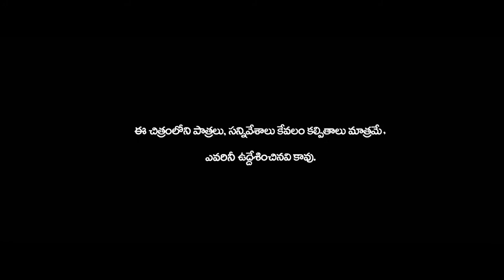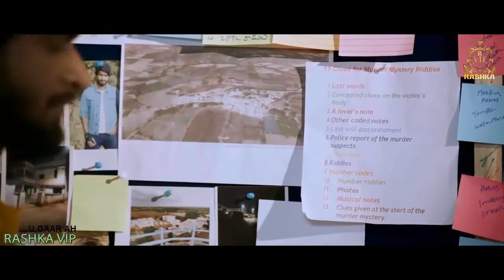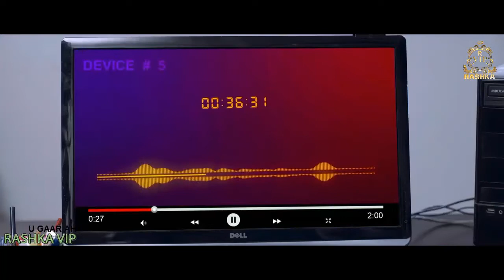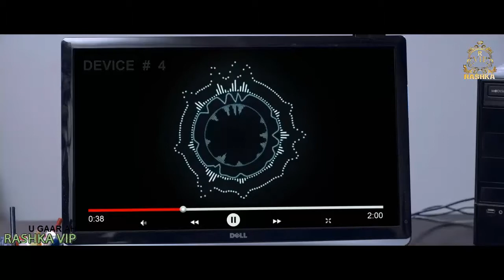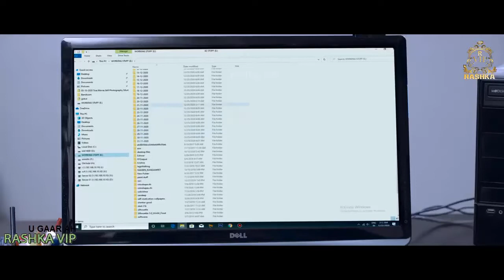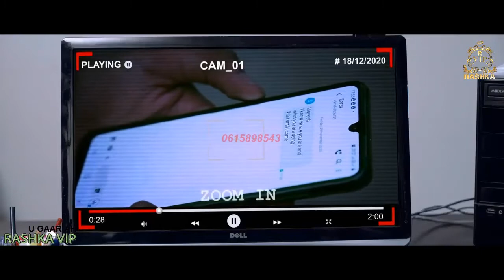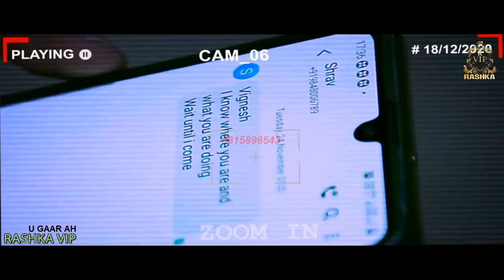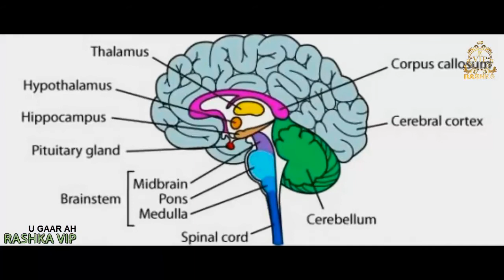Filim cusub 2022 dagaal